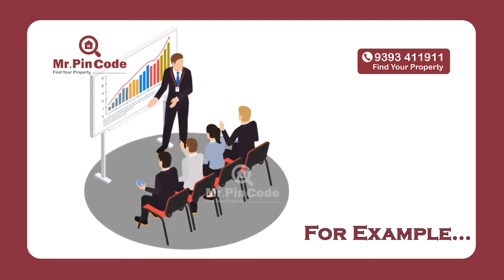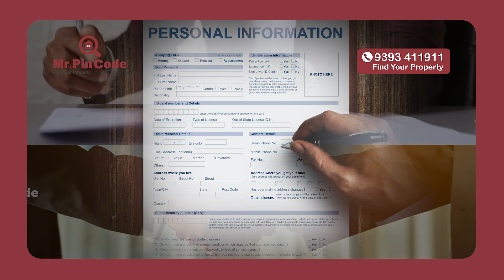What is house Hacking? How to Earn Money by House Hacking?| MrPinCode.in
What is house Hacking? How to Earn Money by House Hacking?

In this video, we will delve into the concept of house hacking - a smart real estate investing strategy that allows you to earn money by leveraging the income potential of your home. Whether you are a first-time homeowner or an experienced investor, house hacking can be a lucrative way to offset your mortgage payments, create passive income, and build long-term wealth. House hacking involves renting out a portion of your property, such as a bedroom, garage, or basement, to offset your housing expenses. This can be done through long-term leasing, short-term rentals, or even vacation rentals through platforms like Airbnb. By earning rental income from your property, you can effectively lower your monthly housing costs and even turn a profit. In this video, we will explore the various strategies and tactics you can use to house hack successfully, including finding the right property, marketing your rental space, setting rental rates, and managing tenants. We will also discuss the legal and financial considerations of house hacking, as well as potential challenges and pitfalls to avoid. Whether you are looking to boost your cash flow, build equity, or start your real estate investing journey, house hacking can be a game-changer. Watch this video to learn how you can earn money by house hacking and take control of your financial future. Don't miss out on this valuable opportunity to maximize the earning potential of your home through house hacking. Watch now and start your journey towards financial freedom!

Please watch the complete video, as all the details have been thoroughly explained within the video itself.

మీ Property Promote చేయాలి అనుంకుంటున్నారా ! అయితే వెంటనే Mr.PinCode Team ని సంప్రదించండి .: 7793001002